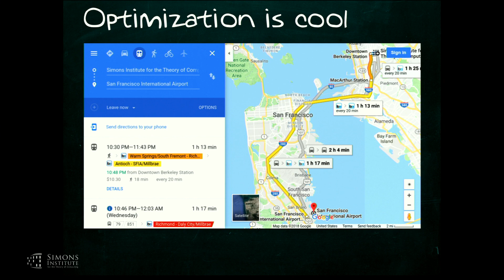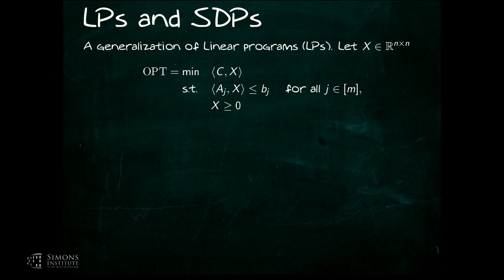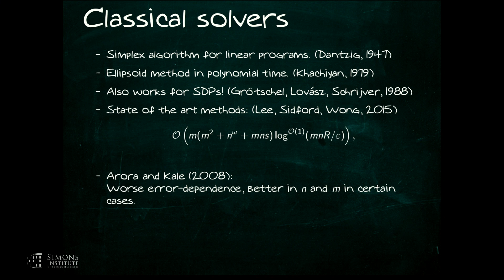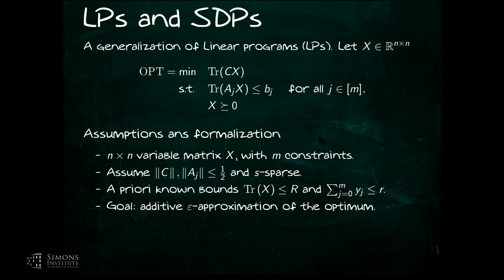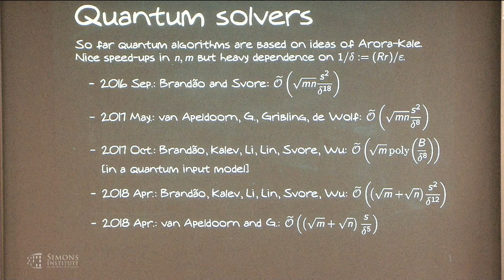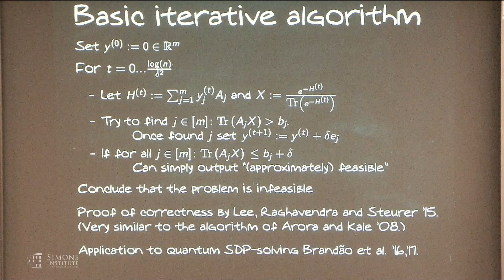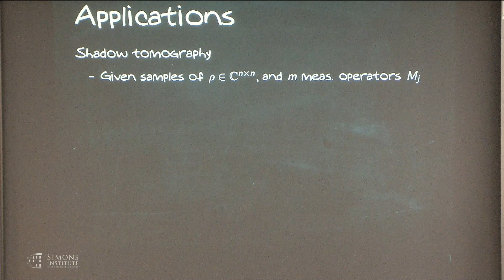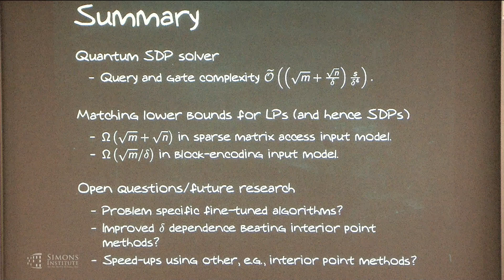Improvements in Quantum SDP Solving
Andras Gilyen, Centrum Wiskunde & Informatica
Challenges in Quantum Computation